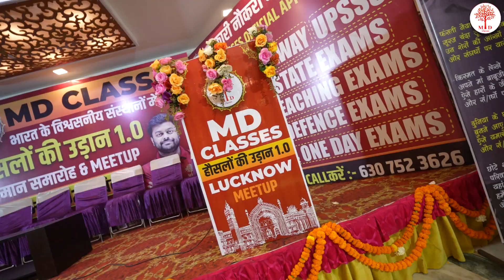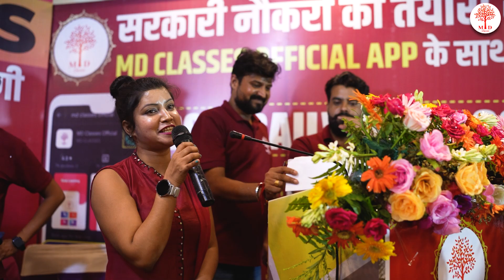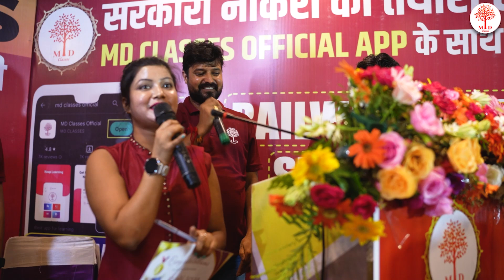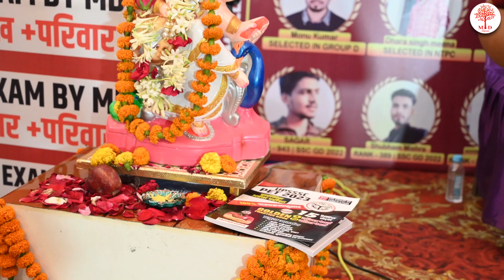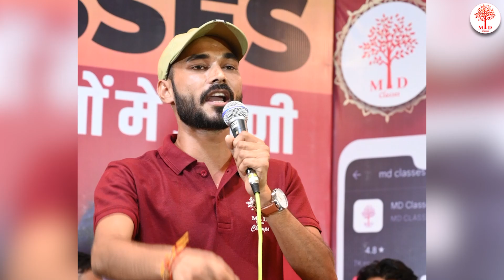🔥LUCKNOW MEETUP MD CLASSES | सपनो की उड़ान 1.0 | MD CLASSES MEETUP FULL VIDEO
🔥LUCKNOW MEETUP MD CLASSES | सपनो की उड़ान1.0 | MD CLASSES MEETUP FULL VIDEO | LUCKNOW MEETUP | MD CLASSES TEAM